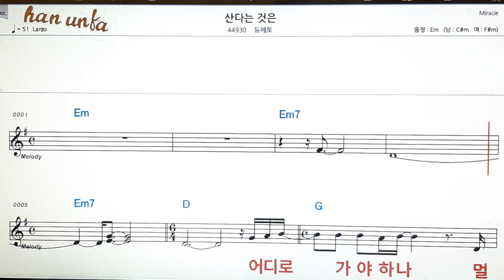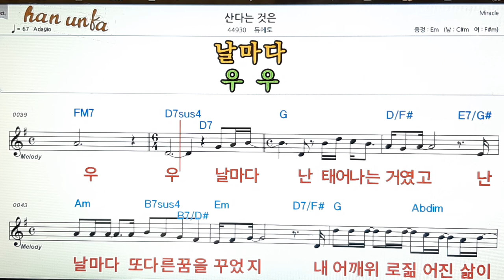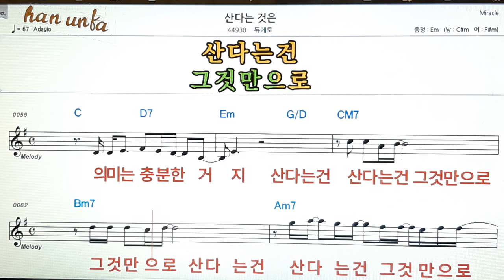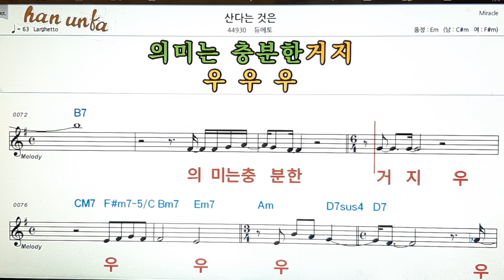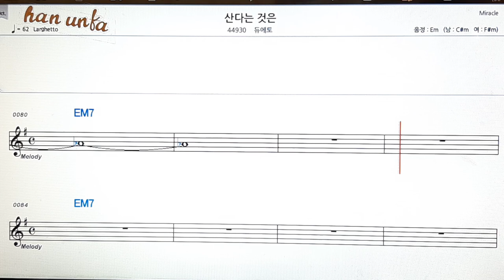산 다는것은/듀에토👍노래 반주, 코드 악보,가라오케💋Karaoke*Sheet Music*Chord*MR